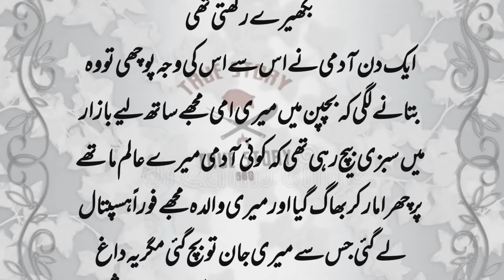Qisamat main likha nahi badlta true story||An emotional heart touching story||sabaq amoz kahani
An Emotional heart toucing story
motivationa stories||sachi kahania
moral stories||motivational story
golden word|| lesson learn story
sonheri hroof|| sabaq amoz waqiat
kahani center||sabak amoz waqiat
urdu kahani zone
urdu / hindi stories
true story home
lesson learn story